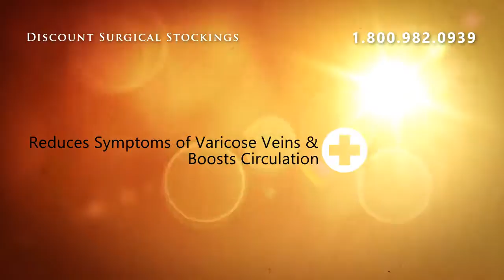Juzo Soft Model 2001AD - Knee High 20-30mmHg - V Short Azur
Juzo Soft Model 2001AD -  Knee High 20-30mmHg - V Short Azure Full Foot Silicone Border